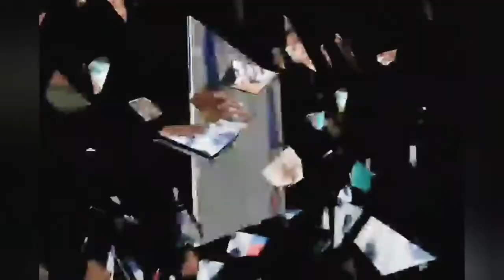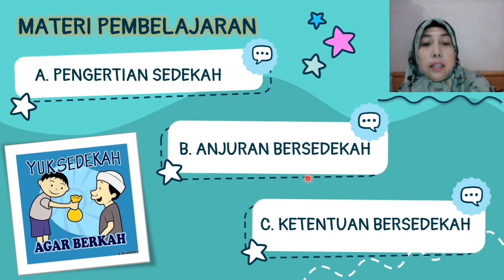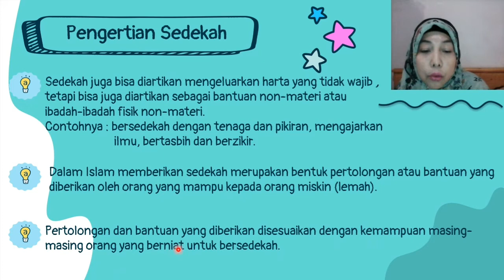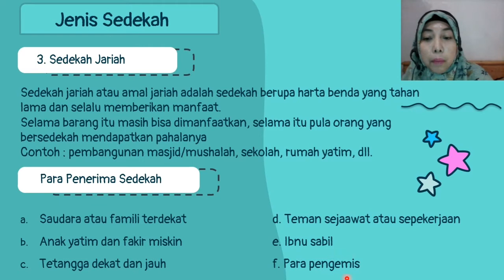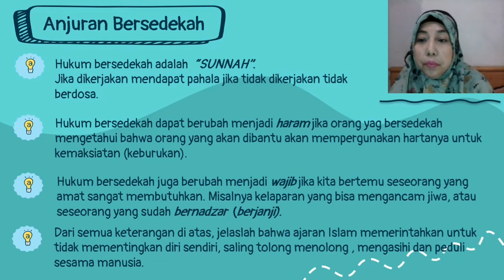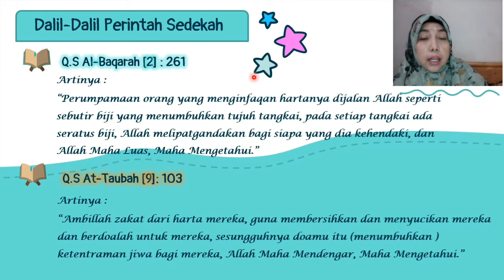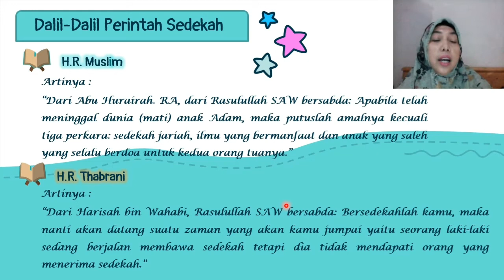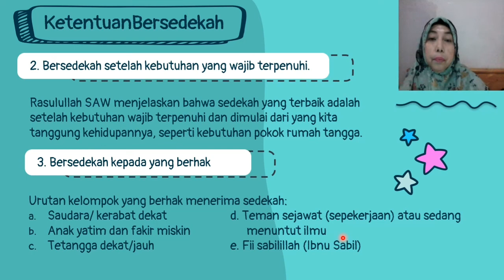MATERI PJJ,TP.2021-2022, FIQIH IBADAH,Kelas: 5, SEDEKAH (1)